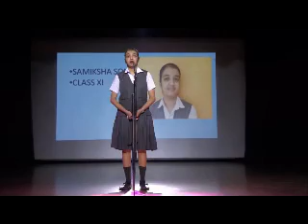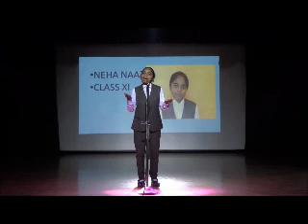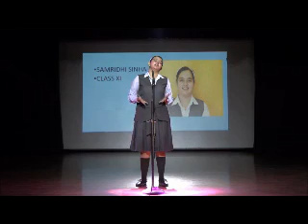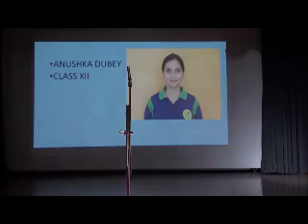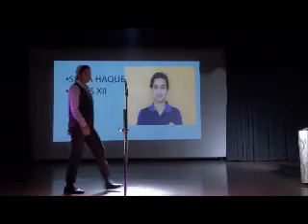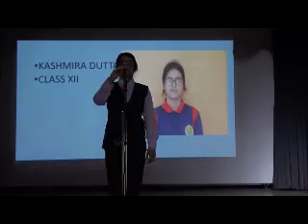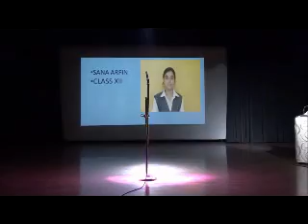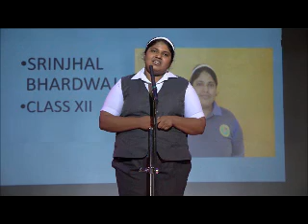Hindi Elocution Classes XI and XII